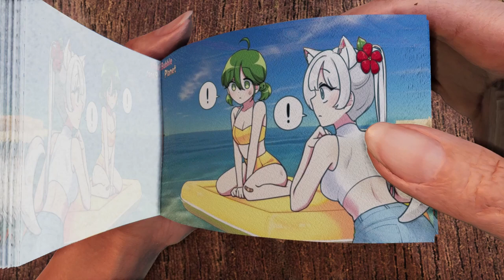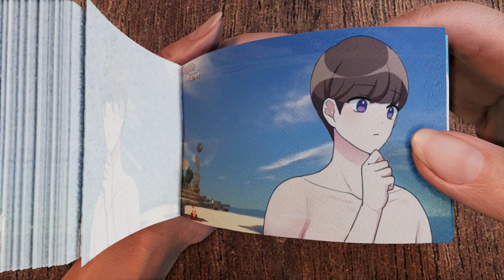Summer!! Beach volleyball Creeper vs Skeleton - Part 1 Minecraft anime FLIPBOOK